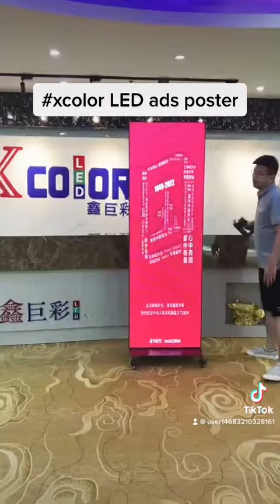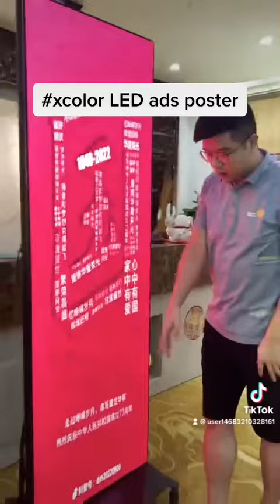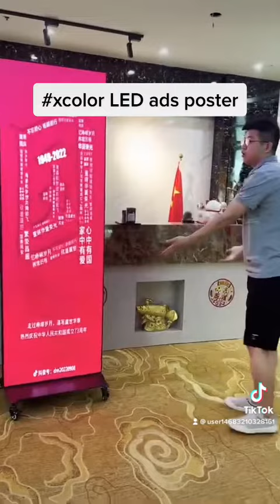Xcolor led poster